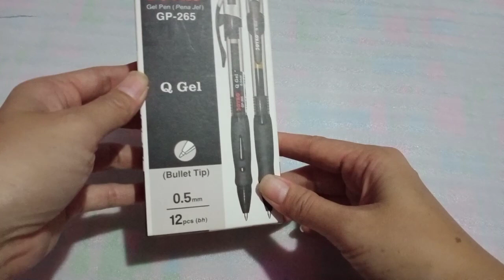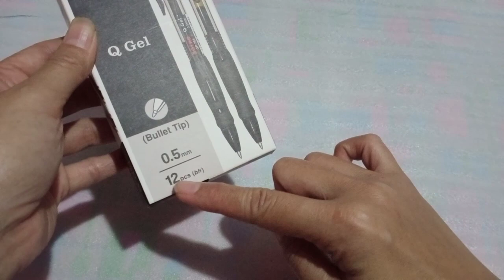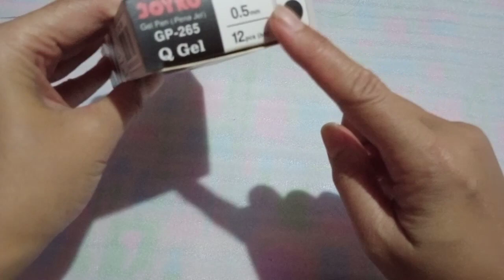Review Bolpoint Q-Gel From JOYKO